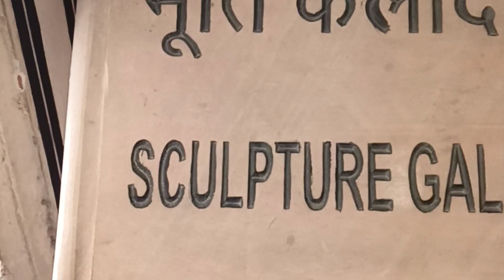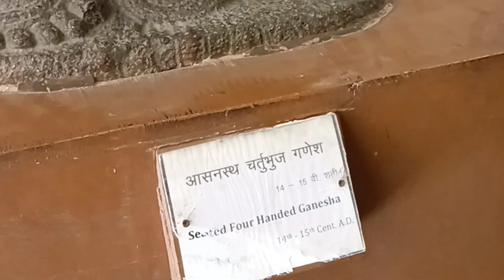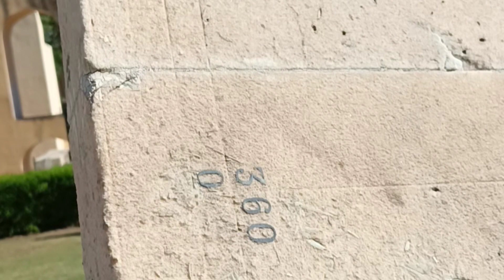Jantar Mantar, Jaipur | Rajasthan | Vlog 😍🔥🔥💯